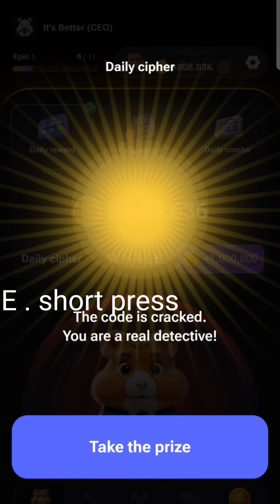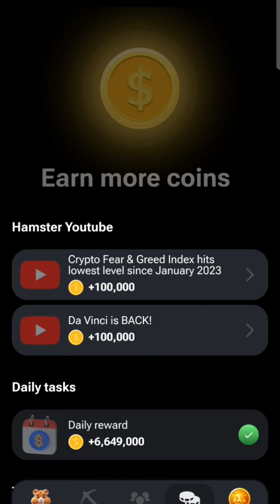11 July ✌️Hamster Kombat Daily Cipher Code | hamster Kombat daily cipher code today use ° 1 M Coins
11 July ✌️Hamster Kombat Daily Cipher Code  | hamster Kombat daily cipher code today use ° 1 M Coins

Join Now Earn Money 🤑💰💰✌️✌️